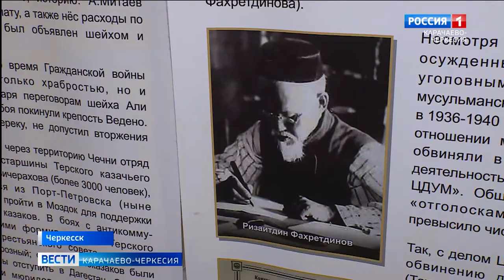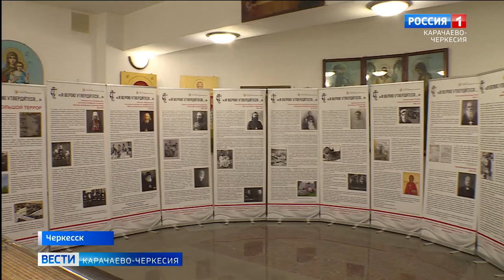В Черкесске прошло памятное мероприятие, посвященное репрессиям духовенства 20-30-х годов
В соборе святителя Николая чудотворца в Черкесске прошло памятное мероприятие, посвященное репрессиям духовенства 20-30-х годов прошлого века. Священнослужителей Карачаево-Черкесии эта участь тоже не миновала, причем в числе попавших под директиву властей были представители разных конфессий